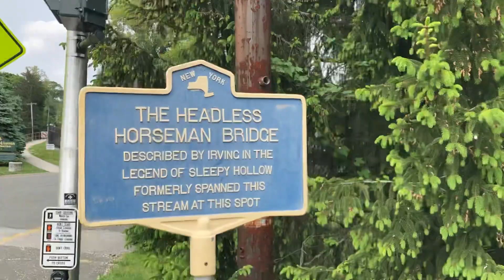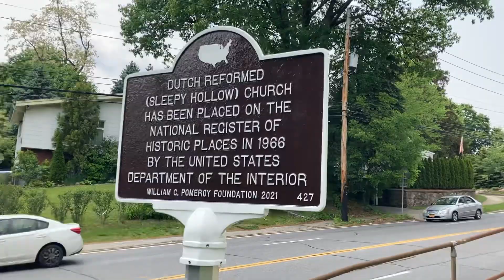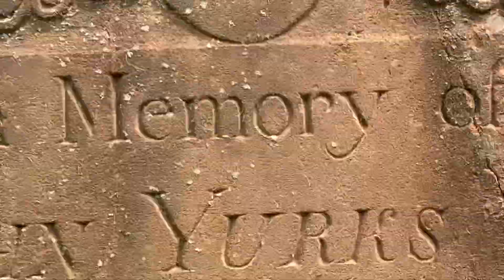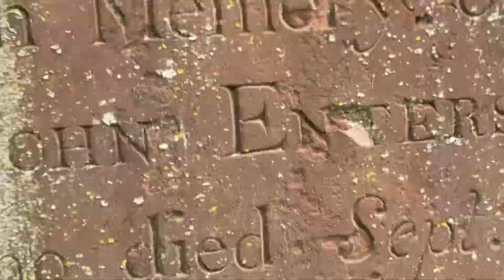Sleepy Hollow, New York